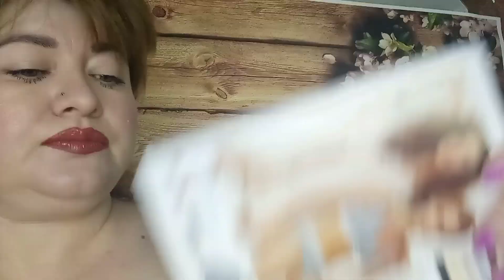ОДЕЖДА ФАБЕРЛИК. ПРИМЕРКА ОБОДКА, ПОВЯЗКА НА ГОЛОВУ.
Майка из хлопка, цвет бежевый 920037

АКЦИЯ ДЛЯ НОВЫХ ПОКУПАТЕЛЕЙ - 2500 ТЕНГЕ ЗА ЗАКАЗ.

ВО ВТОРОМ ЗАКАЗЕ НА СУММУ ОТ 7500 ТЕНГЕ, МИНУС 20% И ПЛЮС ДОСТАВКА
ОТНИМЕТСЯ АВТОМАТИЧЕСКИ 2500 ТЕНГЕ.